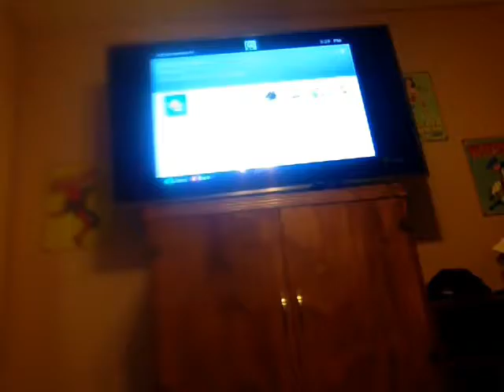Let's play naruto shippuden ultimate ninja storm 3 full burst part 17